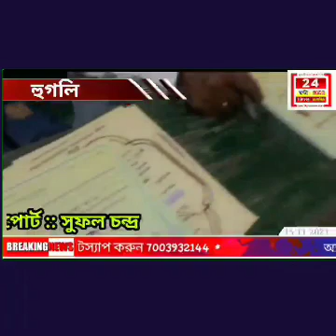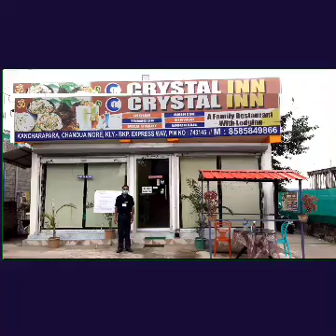রবিবার শ্রীরামপুর নবকৃষ্ণ প্রতিরোধ বাহিনীর উদ্যোগে রক্তদান শিবির অনুষ্ঠানে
সুফল চন্দ, হুগলি, 14 ই নভেম্বর 2021: রবিবার শ্রীরামপুর নবকৃষ্ণ প্রতিরোধ বাহিনীর উদ্যোগে রক্তদান শিবির অনুষ্ঠানে কর্মসূচি করা হয়। এই কর্মসূচিতে উপস্থিত ছিলেন শ্রীরামপুর পৌরসভার চেয়ারম্যান গৌর মোহন দে, প্রশাসক মন্ডলীর সদস্য গিরিধারী সাহা।  এই রক্তদান শিবিরে মোট 30 জন রক্ত দাতা রক্ত দান করেন।